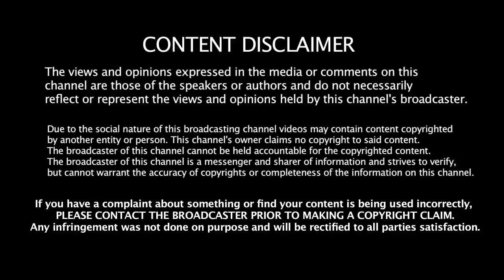KL Rahul - இன் மறக்க முடியாத Top 5 Innings | KL Rahul's Top 5 Performance | KL Rahul History